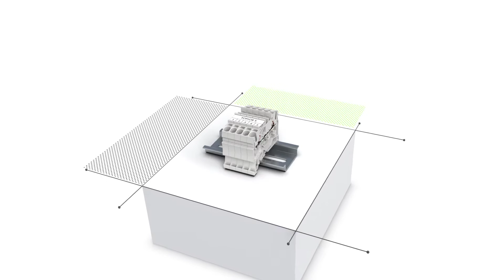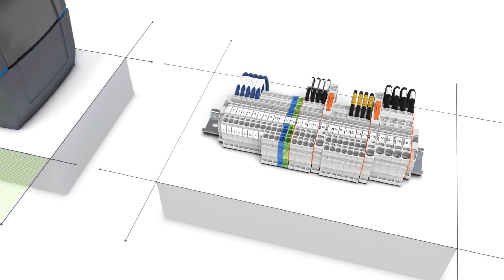SmartPRINTER un système de repérage rapide!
Découvrez dans cette vidéo l'imprimante transfert thermique WAGO SmartPRINTER. Ce système d'impression permet de créer et d'imprimer des repères pour les borniers électriques, mais aussi pour l'ensemble des composants de votre armoire électrique.

Le système de repérage WAGO, une imprimante transfert thermique compact.
Couplé au logiciel de création et d'édition d'étiquettes et de repères SmartSCRIPT, vous pouvez repérer l'ensemble des composants électriques, des repères de conducteurs, des repères de câbles, des repères de boutonneries, des repères d'appareillages, des repères de disjoncteurs, des repères de contacteurs.

Le système de repérage SmartPRINTER est facile à prendre en main grâce à son logiciel SmartSCRIPT ! Editez et imprimez les repères rapidement pour identifier les composants d'une armoire de commande et d'une armoire de puissance. WAGO offre un système d'identification simple pour les besoins d'identification dans les domaines de l'électricité tertiaire et l'électricité industrielle.

La technologie transfert thermique, qui utilise une tête d'impression qui chauffe pour transférer l'encre d'un ruban encreur, permet une impression rapide, sans temps de séchage, contrairement au technologie jet d'encre. Le ruban encreur WAGO a été conçu pour résister aux contraintes mécaniques que peuvent subir les repères dans une armoire. Résistance à la chaleur, résistance aux UV, résistance à l'abrasion sont des paramètres importants auxquels doit répondre le repérage industriel.

Si vous souhaitez en savoir plus :
- Sur les consommables, étiquettes polyester, étiquettes tissées, étiquettes vinyles, étiquettes auto-protégées
- Sur les gammes de produits de repérage : repérage bornes, repérage appareillages, repérage armoires, repérage fils, repérage câbles, repérage disjoncteurs, repérage contacteurs, repérages boutonneries, repérage boutons.

Retrouvez ces informations sur notre site WAGO.
N'hésitez pas à venir poser vos questions ou à aimer notre page Facebook !